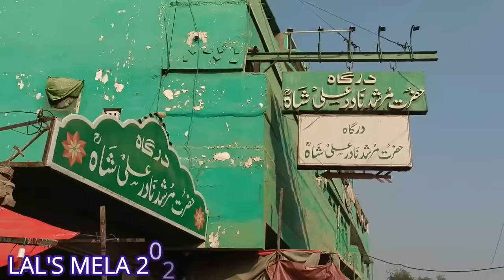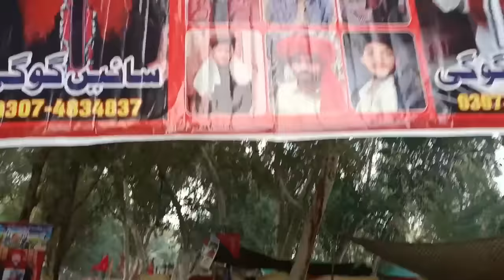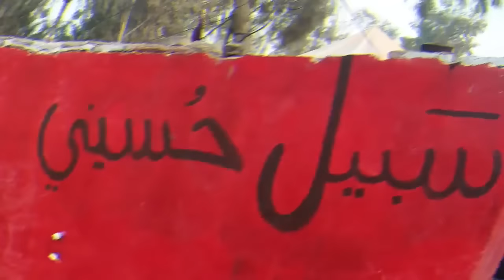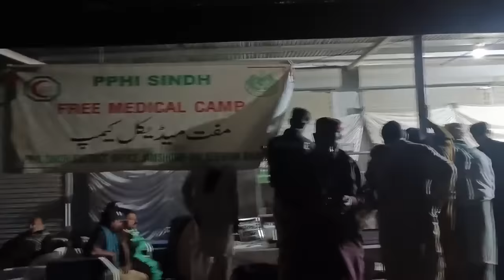حضرت لعل شھباز قلندر کا میلہ2024|LAL SHAHBAZ QALANDAR|MELA| EXPLORETION OF ISHQ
THIS MELA OF LAL SHAHBAZ QALANDAR'S 772TH MEAL, WHICH IS CELEBRATING IN SEHWAN SHARIF.WE ARE TRYING TO GET MAXIMUM ANSWERS OF QUESTIONS, WHICH IS RELATED TO SUFISIM.